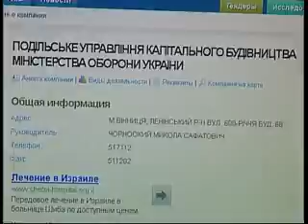Група ризику Військово службовці ЖКГ 17 01 13 13хв03с